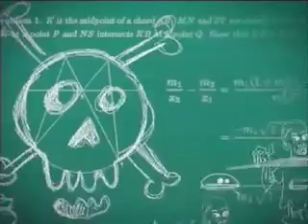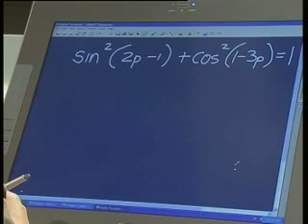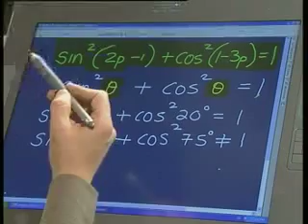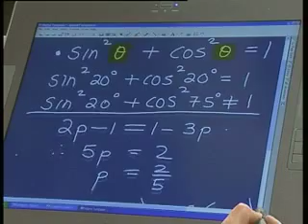Maths911 live Show: Grade 12 trigonometry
With: John Luis
Executive Producer: Dylan Green